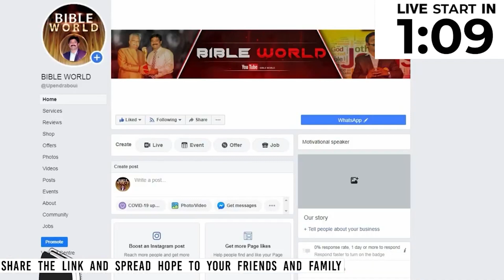ప్రతి కుటుంబానికి యెహోషువ విసురుతున్న సవాల్..! Best Family Message || Dr.K.Upendar || BIBLE WORLD